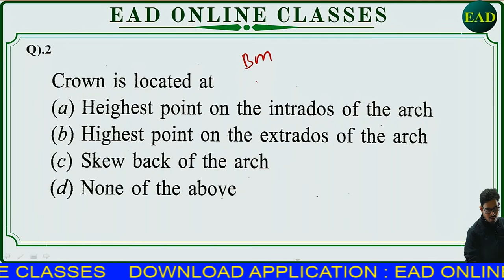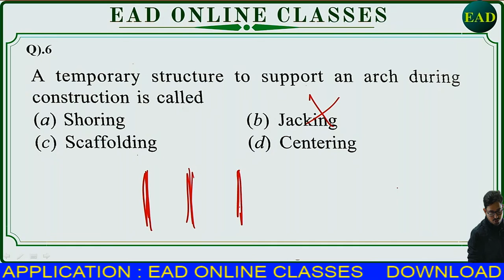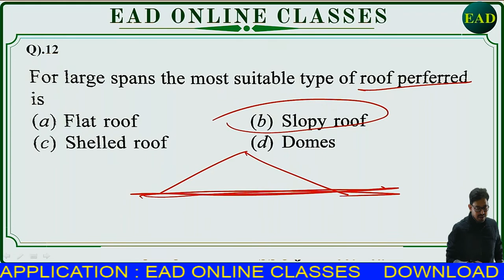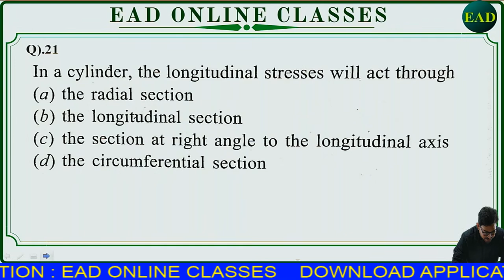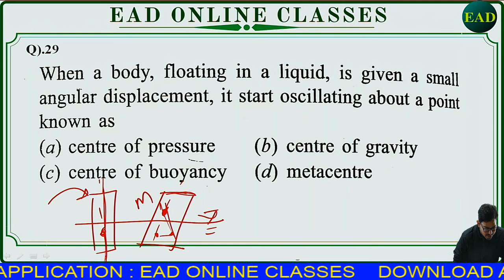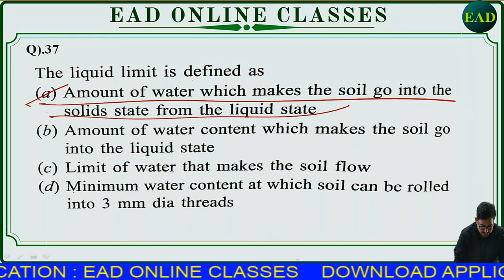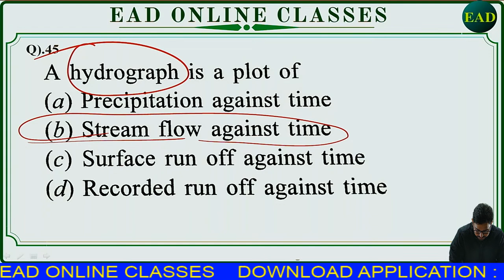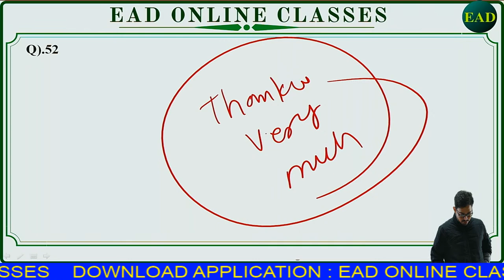SSC JE | PPSC-JE & AE Exams Target | Time 7PM By Pradeep Sir Practice Set - 11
Helpline number: 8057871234,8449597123,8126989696[9am to 5pm]